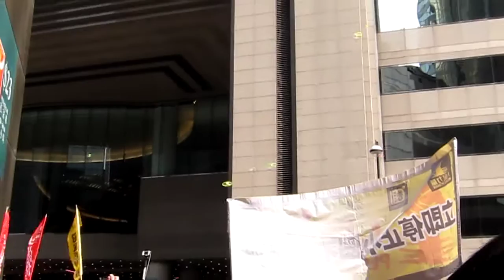2012年3月25日 人民力量支持者在灣仔中環廣場外放竹蜻蜓，意即飛走小圈子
人民力量支持者在灣仔會展對面中環廣場外集會，期間放竹蜻蜓上天，意即飛走小圈子